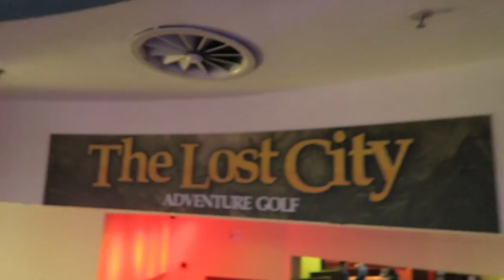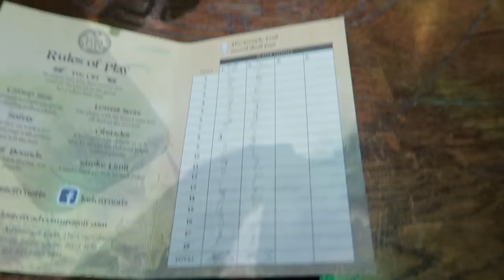UNI FOOTBALL IS BACK!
☆☆10,000 likes?!☆☆